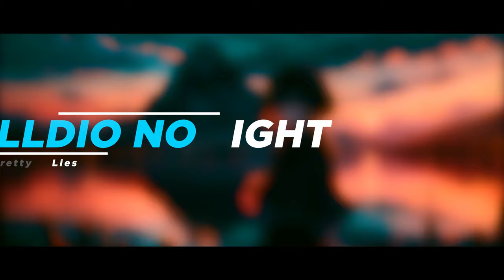NEFFEX - Pretty Lies (Unreleased Demo) ( No Copyright Music )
✦✦✦✦✦ NEFFEX ✦✦✦✦✦